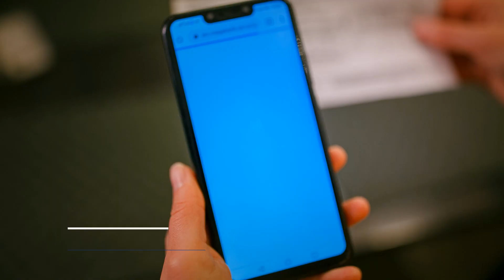Харків Водоканал - Рекламне відео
Відеозїомка будь-якої складності
Контакти для зв'язку:
Пишіть у директ в інстаграм, телеграм або телефонуйте за номером